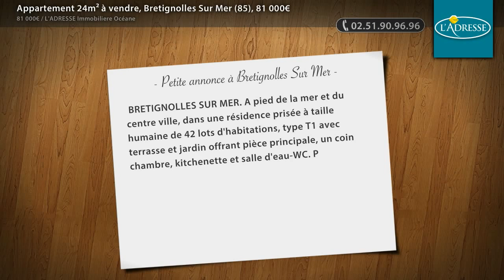Appartement 24m² à vendre, Bretignolles Sur Mer (85), 81 000€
- BRETIGNOLLES SUR MER. A pied de la mer et du centre ville, dans une résidence prisée à taille humaine de 42 lots d'habitations, type T1 avec terrasse et jardin offrant pièce principale, un coin chambre, kitchenette et salle d'eau-WC. Parking privatif. Espace vert sous les pins, piscine chauffée et terrain de jeux. Charges annuelles de 371,68 euros. Classe énergie : F. Réf : 4545-19.  Prix : 81 000 euros Copropriété de 84 lots Charges annuelles : 371.68 euros.

• AGENCE :
L'ADRESSE Immobiliere Océane (Bretignolles Sur Mer)

• ANNONCE :
• N° de mandat : 4545
• Type de bien : Appartement
• Surface : 24m2
• Nb de pièce : 1
• DPE : 443 kWhep / m².an
• GES : 25 kgéqCO2 / m².an